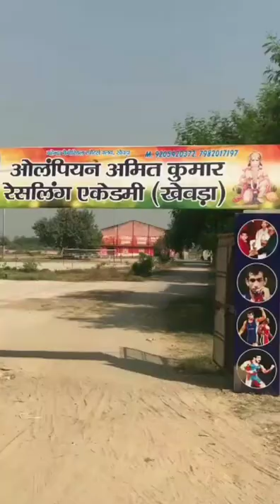Olympian Amit Dahiya Wrestling Academy - Sonipat ( Wrestlers Training Video )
अर्जुन अवॉर्डी -  सबसे कम उम्र में ओलंपिक में भाग लेने वाले भारतीय पहलवान अमित दहिया जी ने सोनीपत के खेवडा गांव में अपना नया कुश्ती अखाड़ा चालू किया है...
बहुत ही अच्छी मेहनत करवाते हैं  और बहुत ही अच्छा अखाड़ा है...
अखाड़े सेे जुड़ी जानकारी के लिए नीचे दिए गए नंबर पर संपर्क कर सकते है ..